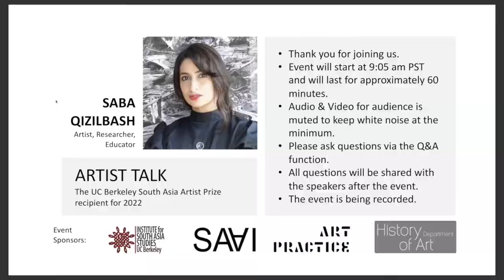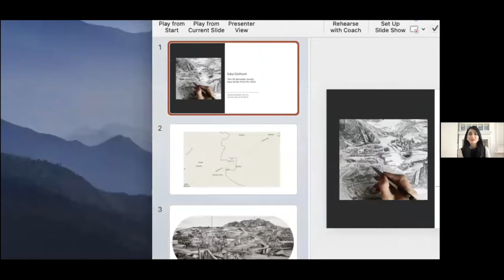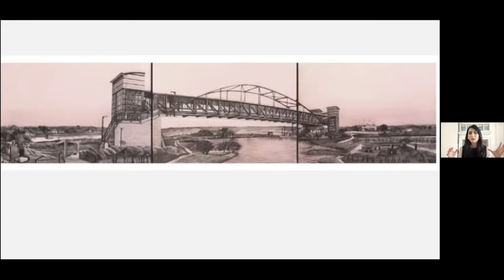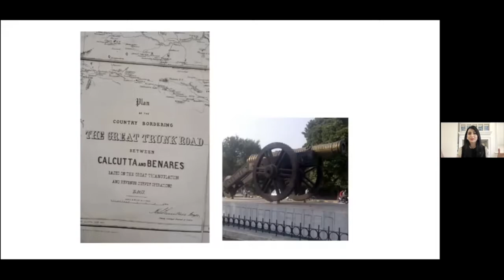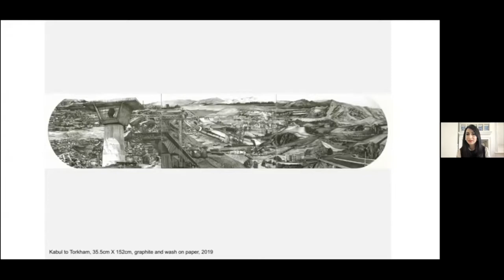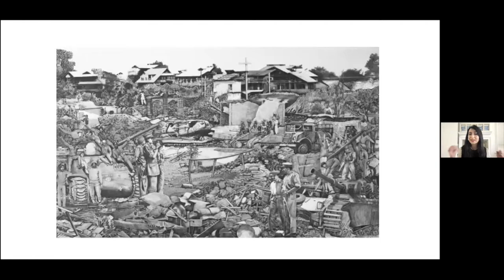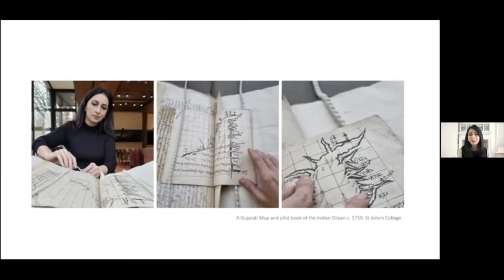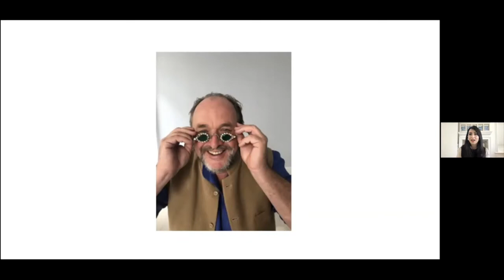Saba Qizilbash | Artist Talk: The UC Berkeley South Asia Artist Prize recipient for 2022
Speaker: Saba Qizilbash, Artist, Researcher, Educator

Moderator: Asma Kazmi, Associate Professor of Art Practice, UC Berkeley

Artist talk by Saba Qizilbash, the UC Berkeley South Asia Artist Prize recipient for 2022.

Artist Bio
Saba Qizilbash was born in Lahore and raised in Abu Dhabi, UAE. She has a BFA in Painting from National College of Art, Pakistan and a Master’s degree in Art Education from Rhode Island School of Design, USA.

Saba’s work has been showcased in Dubai, Hong Kong, San Francisco, Lahore and Karachi including solo shows at 1x1 Gallery (Dubai), Koel Gallery (Karachi), Cuadro Fine Art Gallery (Dubai), ArtChowk (Karachi), and Rohtas II Gallery (Lahore). She has also exhibited in numerous group shows in locations across the UAE and abroad including at Aicon Gallery in New York.

In 2017 Qizilbash was commissioned by UAE Unlimited and her works are now in the collection of HH Sheikh Zayed bin Sultan bin Khalifa Al Nahyan. The same year she received the Campus Art Dubai Grant. In 2019 she was the recipient of Vogue Hong Kong Woman Artist award. Saba has been a finalist for the Sovereign Asian Art Prize from 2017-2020, a member of Campus Art Dubai from 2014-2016 and was artist-in-residence at Sitka Center for Art and Ecology (Oregon) from 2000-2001. She has also designed a number of community art workshops in Dubai, Lahore, New Delhi and Providence.

She is currently pursuing a research based MFA from the Ruskin School of Art, University of Oxford.

The South Asia Art Initiative at the University of California, Berkeley promotes research-based conversations and collaborations around the arts of South Asia + its diasporas from the ancient period to the now.